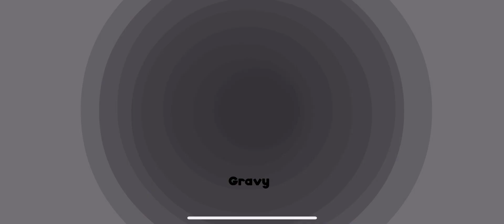Papa's Cheeseria To Go! - All Thanksgiving Toppings Unlocked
I'm over halfway through the main game at this point, and I managed to get my 10th silver customer on this day :)